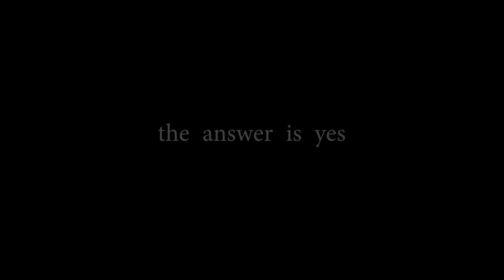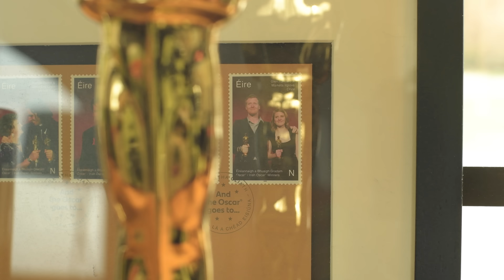The Swell Season - The Answer Is Yes - (Official Video)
This song was given as an answer to my prayer some months ago. Glen and I had been talking about releasing new music prior to our upcoming US tour, and I made a wish in my heart to write a beautiful duet for us to sing together. Something that felt just right for the time and place. Something deeply personal and yet widely universal. Something that summarized our journey through the past 20 years, paying tribute to all that once was and celebrating all that now is. Some things have remained the same, like the strength of our personal and musical connection, while others changed in big and small ways.

Glen was getting married, and that was big. It was significant and it felt joyous. And so it made its way into the song, probably also largely due to the fact that the chorus chants of YES kept reminding me of a person saying “yes” during a marriage proposal, or while standing at the altar. I imagined being able to take the energy and enthusiasm of the easiest yes any of us have ever given and bringing it into other, less important yeses of our lives. For anything worth doing is worth doing fully, and no yes should ever be said with half a heart.

When I was half way through writing this song, I sent it to Glen in hopes of having him finish it with me, but he was busy mixing his upcoming record and the song finished itself before he could chime in with ideas. It felt as if it had long waited to be written, and it grew impatient on its last stretch. It simply knew what it wanted to be. Positive, celebratory, joyous and yes, nostalgic. For there is, after all, a lot to reflect upon and be nostalgic about.

When Glen agreed to come to Iceland and record this and one other song with me, I was beyond excited. Both about recording with Glen and doing so in our own studio. It is my favorite and preferred place to work, and it meant we could keep things cozy and comfortable, which in turn absolutely benefited our creative process, yielding way more material than we originally set out to write and record. Not to mention the time it gave Glen and me to catch up and our families to become as close as they did in this relatively short time.

Mio assumed his well “broken in” position of producer and studio engineer, and Glen and I agreed to keep things simple and invite local musicians to join us in the session, with the exception of Marja Gaynor and Bertrand Galen who recorded string parts remotely in Ireland with Cormac O’Connor. Our lovely neighbors and dear friends Tina Dico and Helgi Hrafn Jónsson joined us on vocals, and Þorvaldur Þór Þorvaldsson and Guðmundur Óskar Guðmundsson on drums and bass. I later asked my dear friend Peter Moc, a fellow Czech based in Ireland to record some electric guitar parts on a couple of other songs, ones you have yet to look forward to hearing.

It made sense somehow, for this song to be the first single for us to release. We wanted to open with this kind of positivity and celebration, inviting others to join in our joy. The cover of the single was taken by David Cleary, who also captured all stills photography in Once, and documented our recording process in Iceland.

I had a vision for the cover involving a Claddagh ring, traditionally used as a wedding band in Ireland, and David was just the man to execute this vision. I liked the idea of it resting on blades of grass and wild flowers, as if it had been lost or still waiting to be found. The two hands holding a crowned heart is one of the most beautiful symbols I know. Originally the heart stands for love, the crown for fidelity and hands for friendship, but to me it symbolizes that love is the highest authority there is, and to serve and safe-guard it, the highest honor.

Glen and I have been friends for a long time, and our friendship is a manifestation of deep love. The kind that does not die and nor does it end, it simply is and always shall be. As I grow older. I cherish having people in my life who I’ve known for a long time. It means that certain things need not be explained. There is a quiet understanding. We were both there when it happened and there is a comfort in that. We know it wasn’t all roses and glory, but we have a lot to be proud of and an even more to be grateful for.

The little set of live shows we did together in March of 2022 blew my mind. It was our first series of shows in more than a decade. On the opening night, when I walked on stage and saw, heard and felt the audience, eager and excited to have us back, a part of me couldn’t believe they were still there, after all this time. It certainly offered many moments of deep appreciation for the loyalty and generosity of such a loving audience. Becoming still and looking around, we received all the confirmation one could ever need, of it all having been absolutely worth it. Not that I ever doubted that for a second.

Thank you for listening, I hope you enjoy.